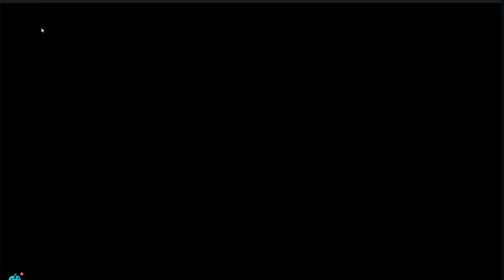Langrisser M CN - 03 Jun 2021 Summon Banner - Christiane & Suzette - Clarett Nine Tail Skin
Bonds unlocking:
Christiane: Tsubame and Florentia
Suzette: Mariel and Light of Genesis